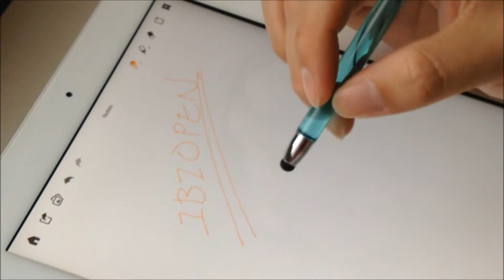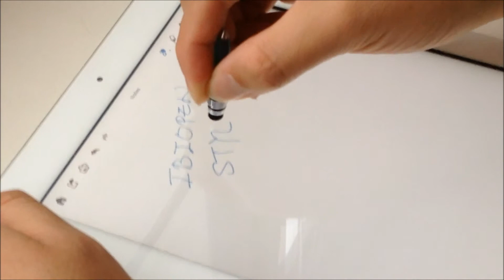Crystal Clear Stylus Collection by IBIOPEN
Introducing IBIOPEN Crystal Clear Stylus Collections, comes from the concept to design a clear tube like stylus pen like nothing been seen before. tip size comes in standard 8mm, new 6mm tip, and the special 2mm tip.

*2mm tip only work on specialized touch panel.

Water drop Stylus is one of our compact size stylus made for those who seeking for easy to carry and use, simply insert the water drop stylus's jack plug to any device's 3.5mm insert hole.

IBIOPEN will attend the 2014 International Consumer Electronics Show (CES) in Las Vegas, Nevada, U.S.
from:1/7 - 1/10
please visit us at Booth#: 62014 @ LVH - ( iLOUNGE PAVILION ) -